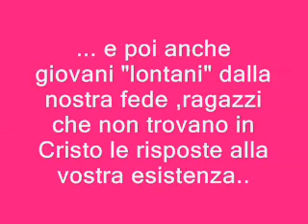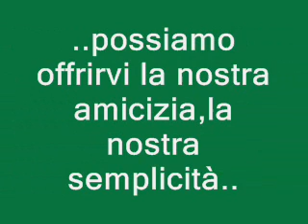Papaboys Sede Regionale Marche: inizia l'attività dei ragazzi del Papa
Papaboys : inizia il 12 maggio l'attività dell'Associazione Nazionale Papaboys nella regione Marche. Appuntamento ore 17 alla Parrocchia di Santa Maria delle Grazie (Ancona).